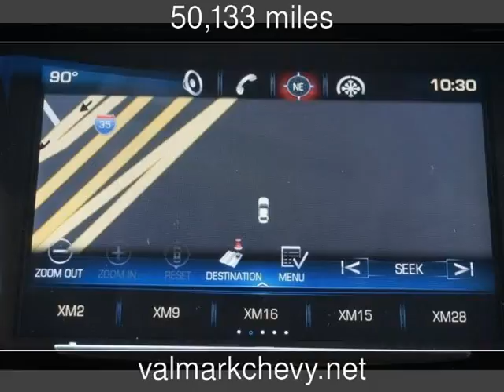2014 Cadillac CTS Sedan Luxury RWD Used Cars - New Braunfels,Texas - 2017-07-08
See more details about this used car This 2014 Cadillac CTS Sedan Luxury RWD with 50,133 miles is for sale at ValMark Chevrolet.